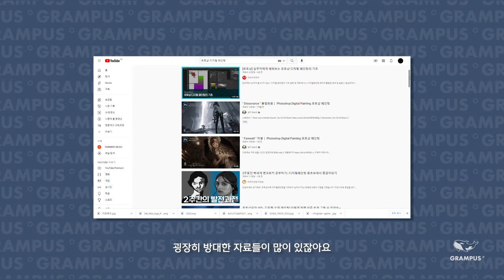[INSIDE:GRAMPUS°] #14 라이브스튜디오 아트디렉터 - 노라편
그램퍼스의 라이브 장수게임 - 마이리틀셰프의 아트는 어떻게 만들어질까요?

라이브 게임의 아트를 총괄하고 있는 노라의 이야기 세계로 들어가봅니다.
다양한 아트 작업들을 통해서 그녀가 갖고 있는 생각들 그리고 본인의 스토리
마이리틀셰프와 Cooking Adventure™의 아트-유니버스로 당신을 초대합니다.

그램퍼스는 전 직군 채용 중에 있사오니 많은 관심 부탁 드립니다.